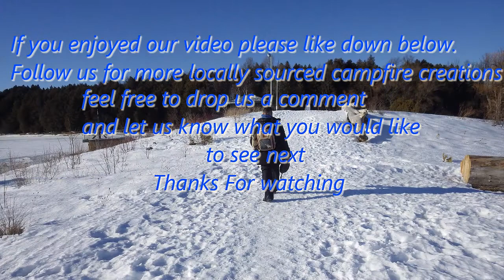Backwoods Cookout --Pork Chops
Presenting two longtime friends and chefs Rob Watts & Robert Sheardown, who take to the woods in this cooking adventure featuring local pork from Goldsmiths Orchard Market in Thornbury ON. Our first attempt at filming our cookout excursions we hope to bring you some great content in our future videos.
This video featured produce and pork chops from Goldsmiths market in Thornbury Ontario